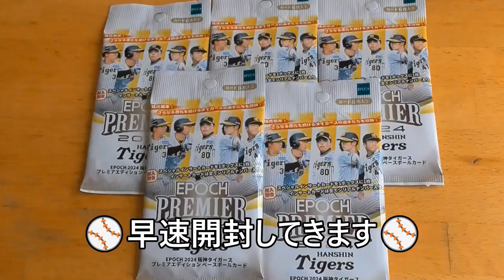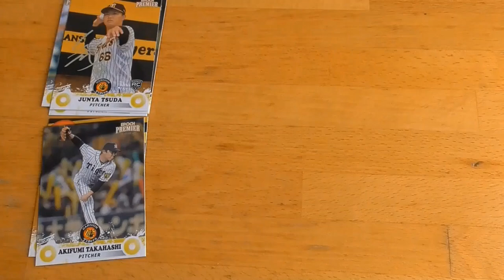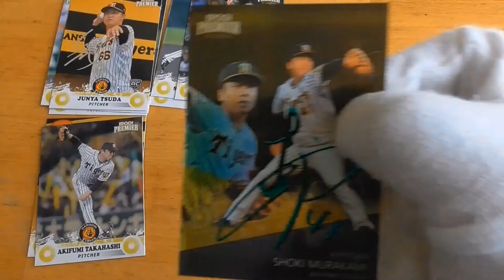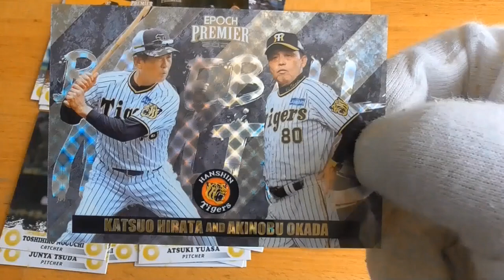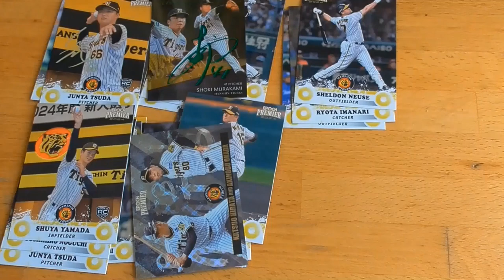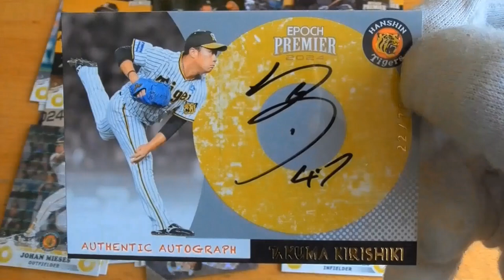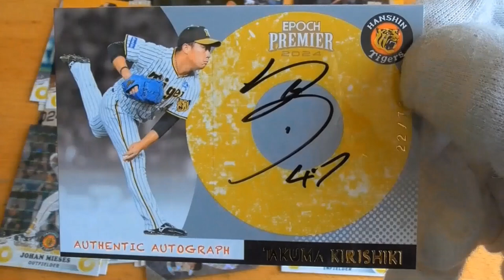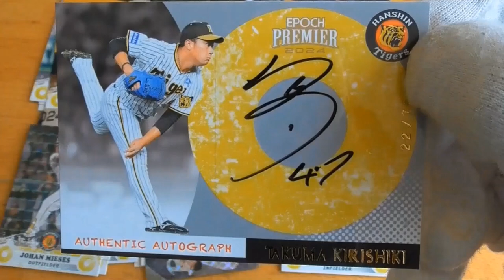EPOCH 2024 阪神タイガース プレミアエディション 開封動画⚾